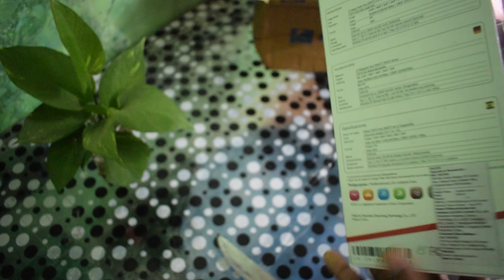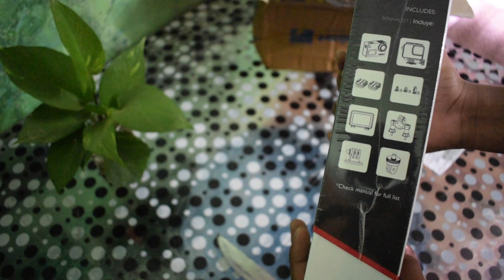Life me naya action ! 😉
vlog- 27

Thankyou -
Nawaid Qureshi
Your image is our focus!